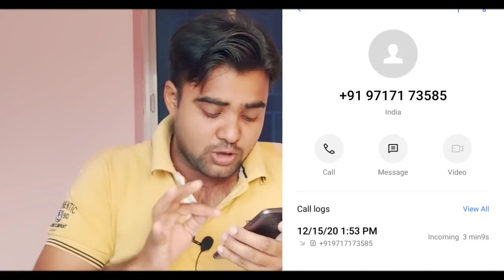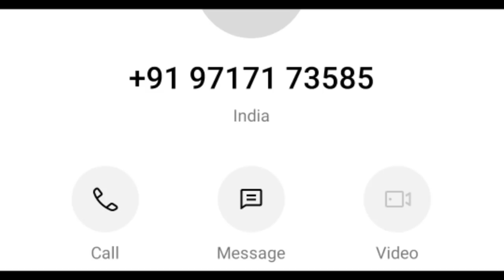ମାଗଣାରେ ମିଳିବ ନୂଆ Phone ନିହାତି ଦେଖ ନହେଲେ ପରେ କାନ୍ଦିବେ New Smartphone Vivo Fake Call With Prove Odia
Debasis Tripathy
From - Jagatsinghpur ( Odisha )